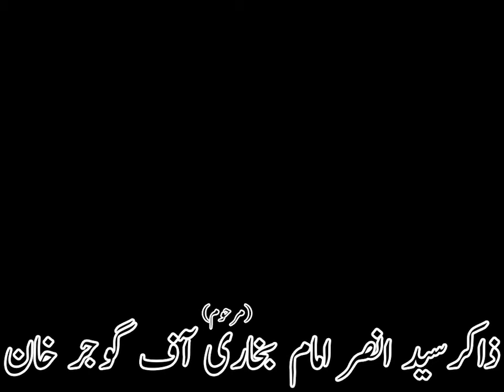Maula Teri Ghulami (Qasida) | Zakir Syed Ansar Imam of Gujar Khan | Dhang Deo Syedan | 26/05/1997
Maula Teri Ghulami (Qasida) | Recited By Zakir Syed Ansar Imam Bukhari(Marhoom/Late) of Gujar Khan | Dhang Deo Syedan, Gujar Khan | 26th May 1997